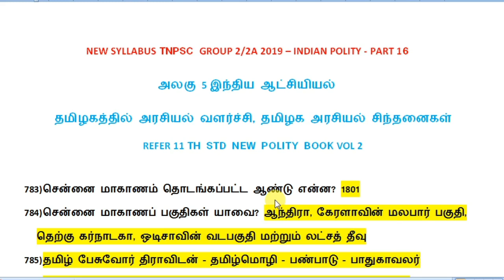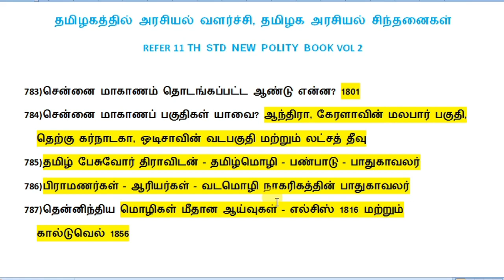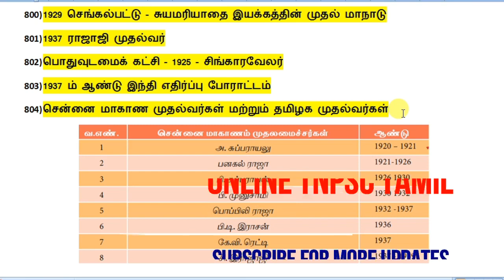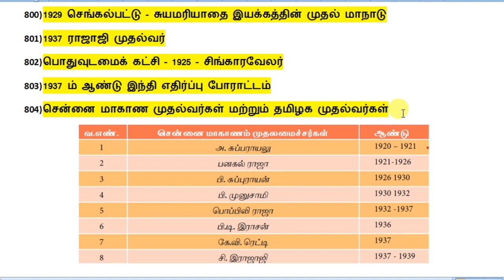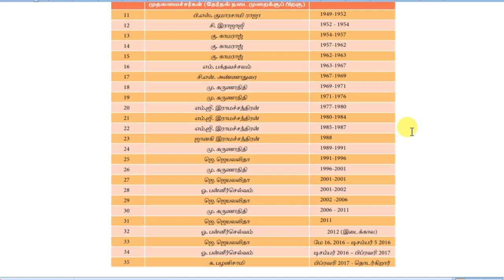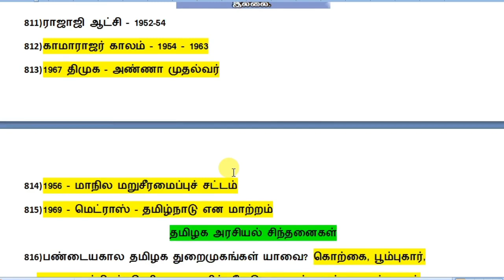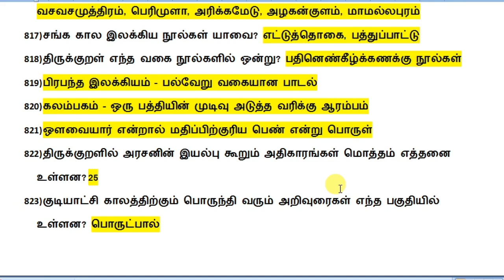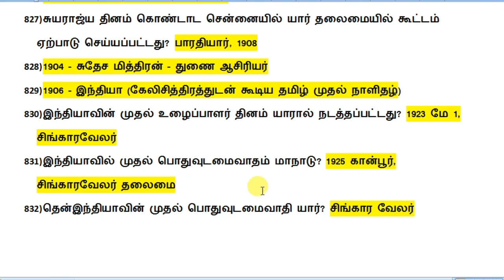தமிழகத்தில் அரசியல் வளர்ச்சி-தமிழக அரசியல் சிந்தனைகள் -11TH POLITY-LINE BY LINE